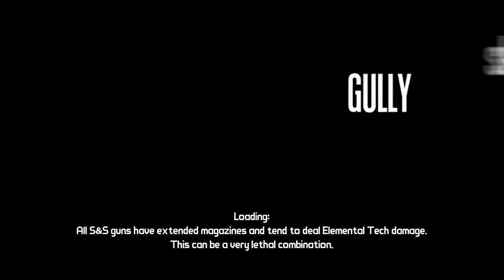Borderlands! E1 :: Teru really is an idiot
Yea I'm stupid

If you want to watch Episode 1 its up on Nighttmaire's Channel